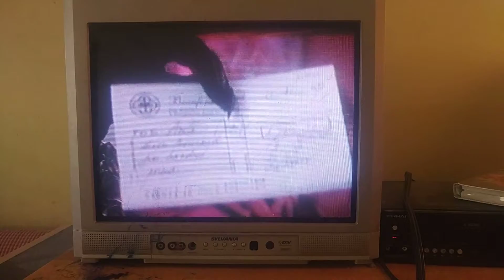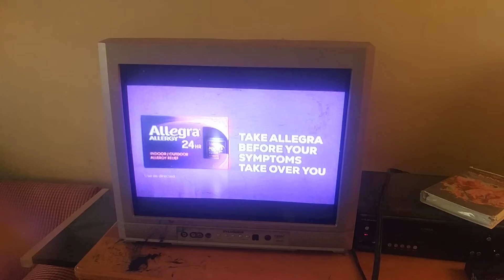101 Dalmatians (1996 Live Action) 1997 VHS Cruella Tries to Buy The Puppies Scene